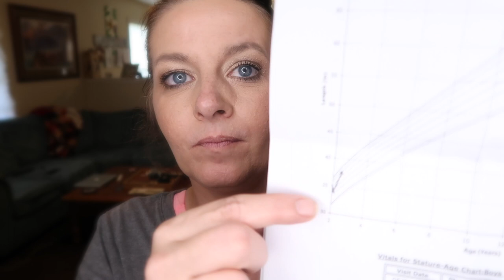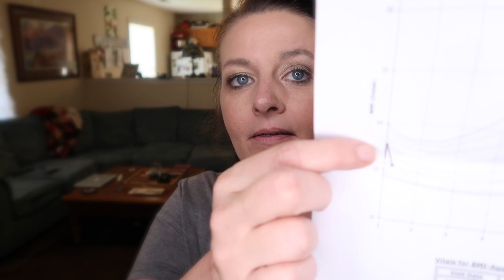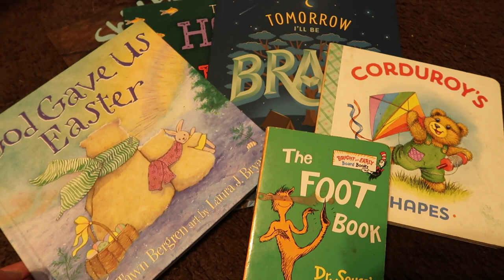Aj Update | 2 1/2 Years Old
Check out the blog for all my recipes, videos and so much more.

I thrive on the support, encouragement, inspiration and love that is given through comments and emails, and most often they lift my spirits and make my day, every day.Thank you guys so much. Each positive and encouraging thought helps me keep sharing on this channel, and I try and answer every question asked.  I'm so grateful for all of your support!! I love you all!  xo